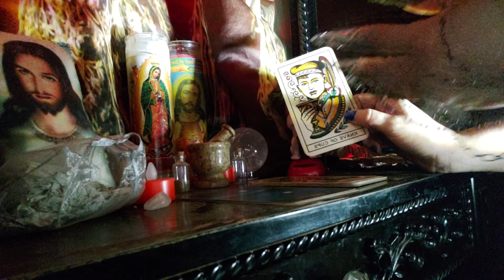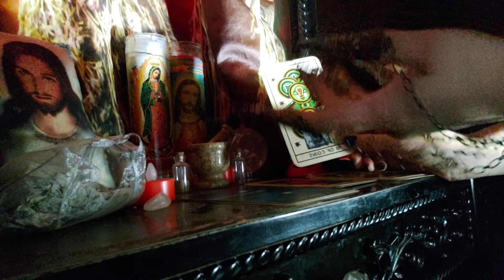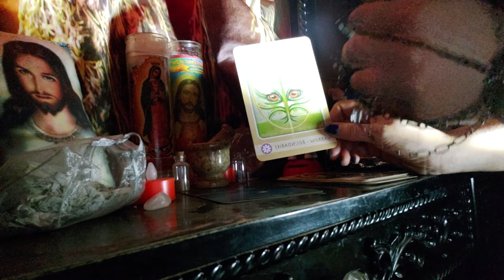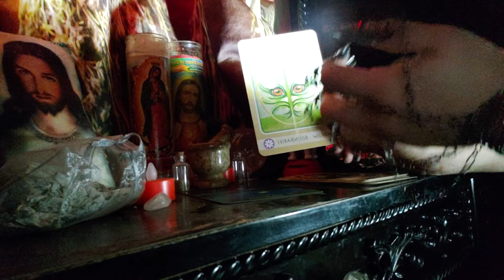Gemini good news coming your way🔮🌋🐩🌋